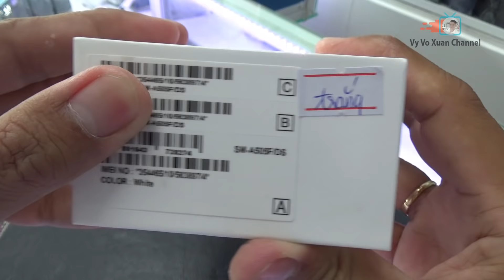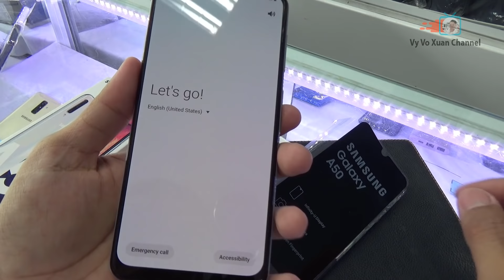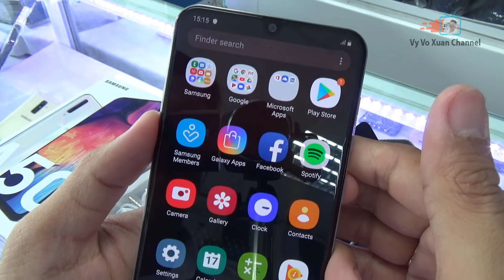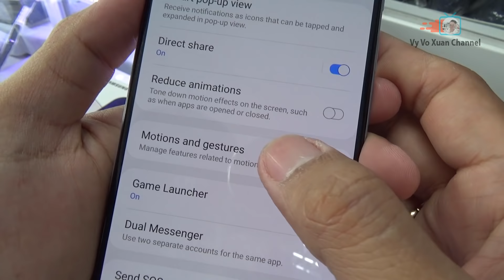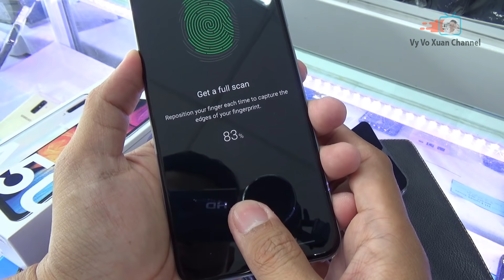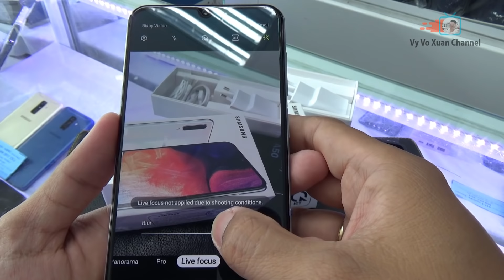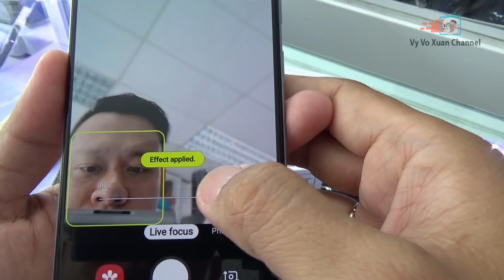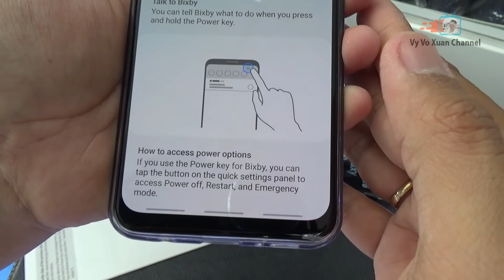Samsung Galaxy A50 white color